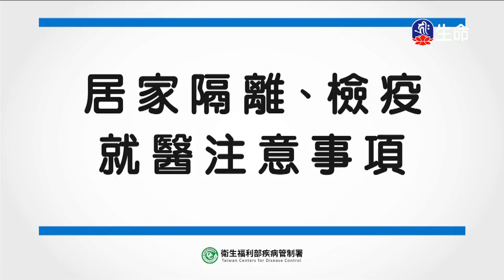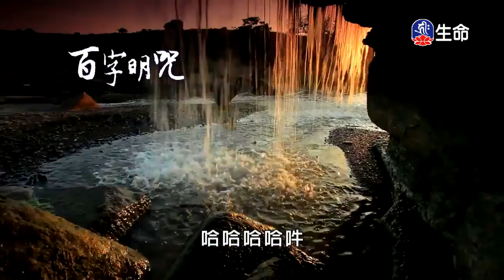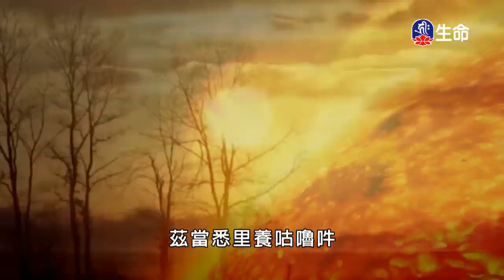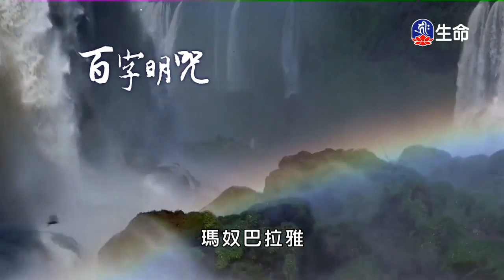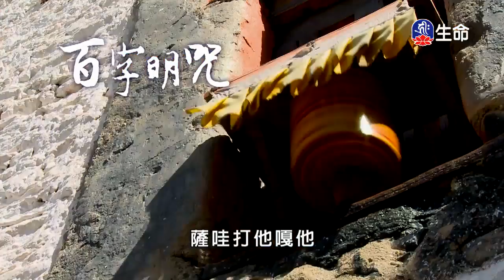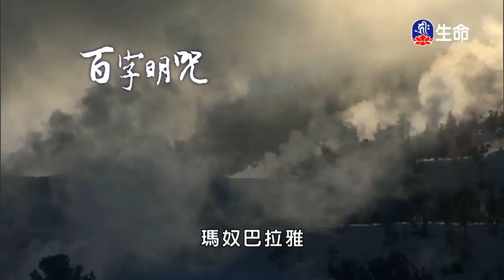慈悲修行利眾生-3_海濤法師般若講座(國台)_(lifetv_20200326_19：00)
海濤法師般若講座(國台)_慈悲修行利眾生。